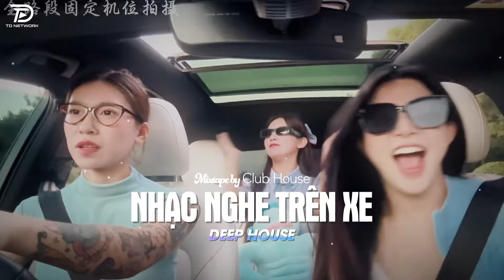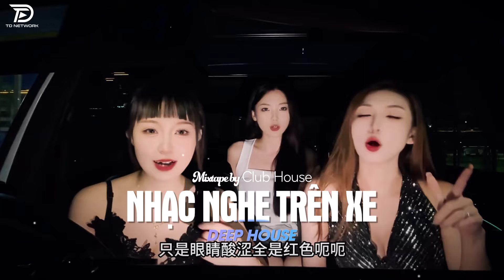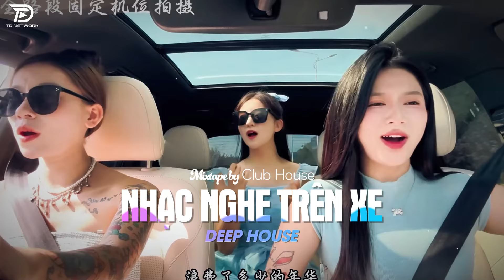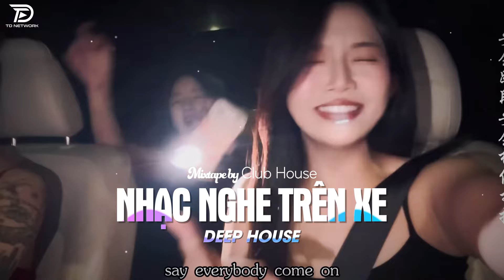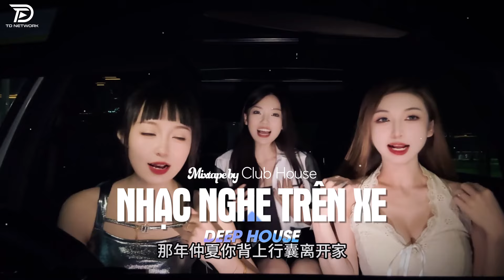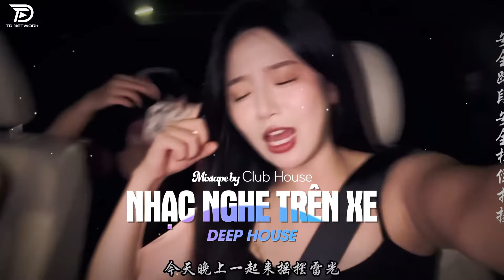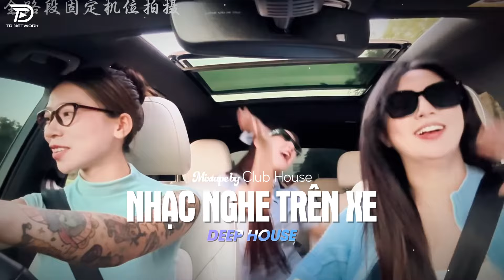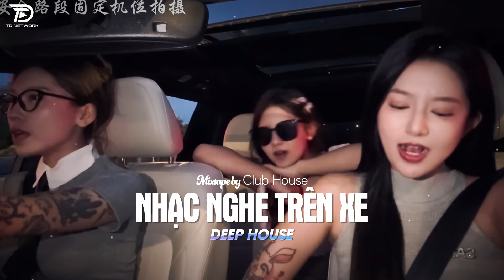NHẠC NGHE TRÊN XE - BIẾT TÌM ĐÂU REMIX | DEEP HOUSE 8X9X HOT TIKTOK HAY NHẤT